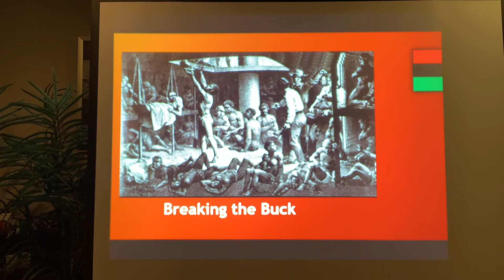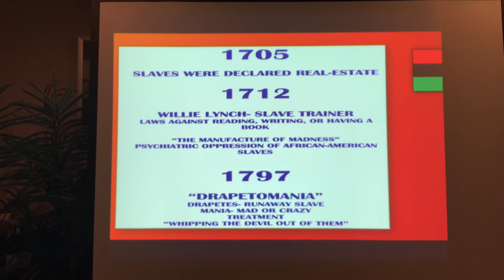THE BREAKING OF THE BUCK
THE FEMINIZING OF BLACK MALE SLAVES IN ORDER TO CONTROL THEM.Part-3